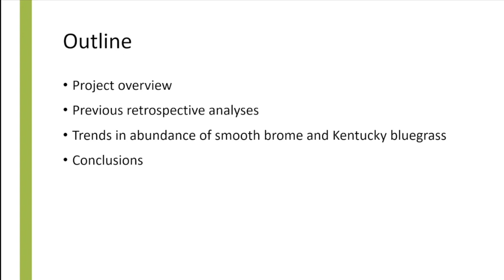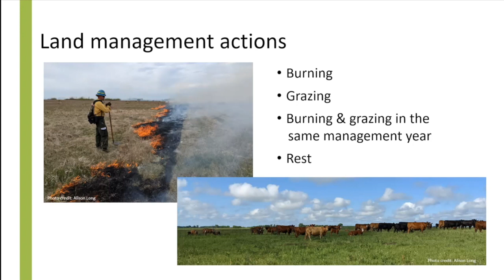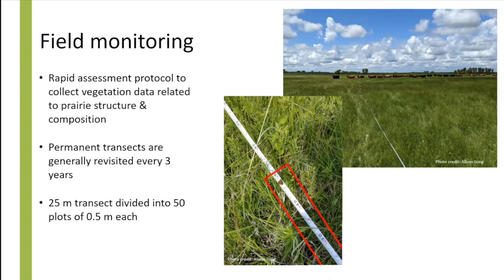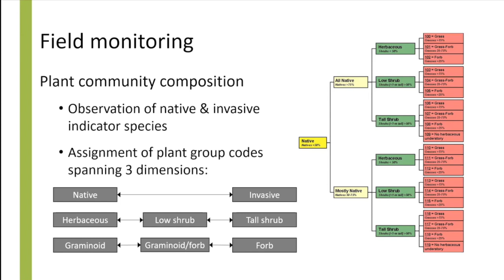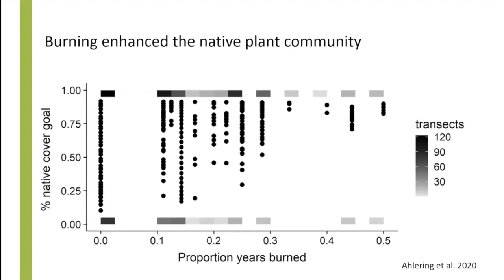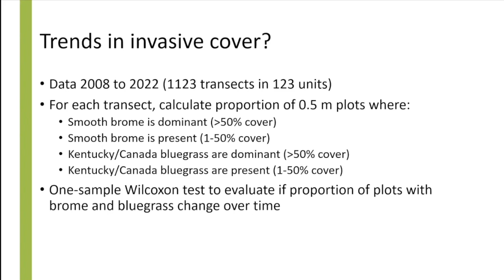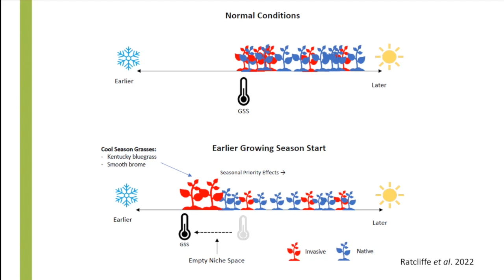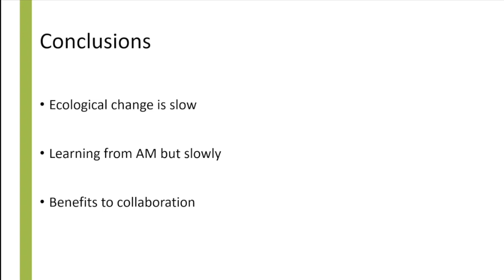Adaptive Management on Tallgrass Prairie for Native Species Composition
Presentation from the Perennial Cool-Season Invasive Grasses of the Northern Great Plains Workshop at North Dakota State University.

This one is titled "Adaptive Management on Tallgrass Prairie for Native Species Composition" by Alison Long.